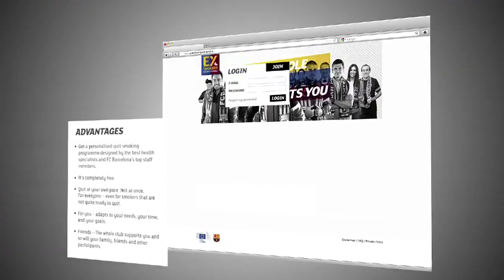Barca stars can help YOU quit smoking!